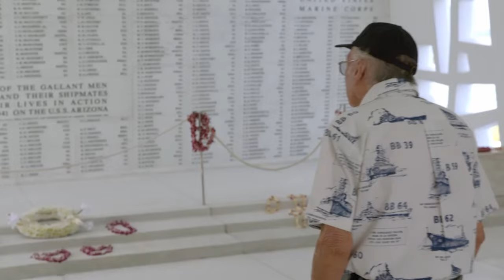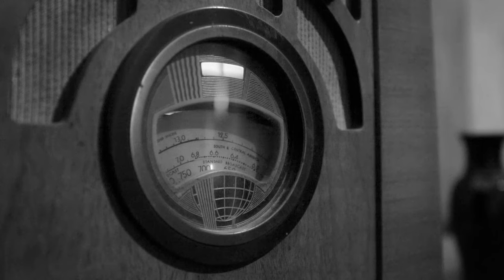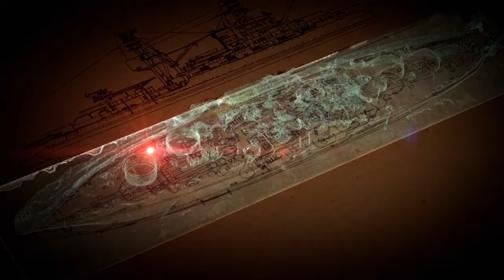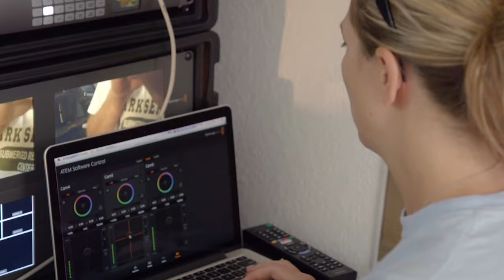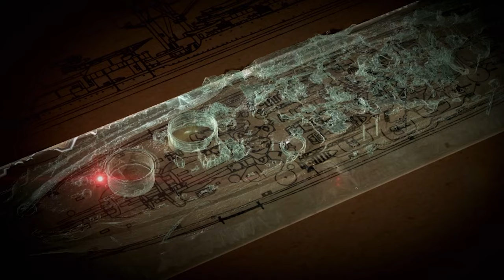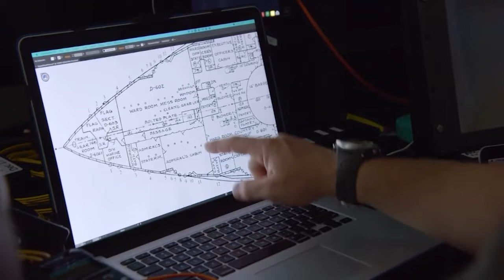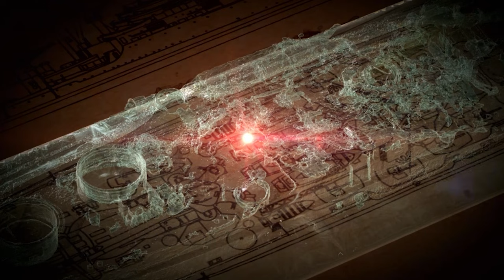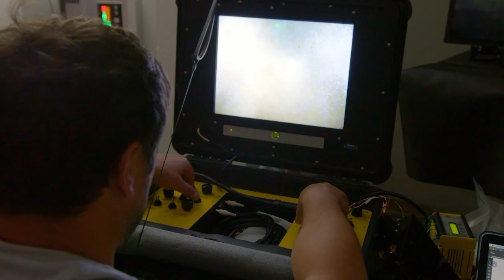Attack on the USS Arizona: The End of a Battleship | Ep. 2 | Documentary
In the second episode of our documentary series, "Attack on the USS Arizona" we continue the exploration of the USS Arizona's tragic story at Pearl Harbor.

This episode offers an in-depth look at the aftermath of the attack and the ship's enduring impact. We accompany a team of elite underwater explorers as they venture into the Arizona's sunken remains, navigating through the twisted metal and silent corridors of the once-mighty battleship. The explorers uncover long-hidden artifacts and explore undisturbed areas of the ship, providing a unique perspective on the events of December 7, 1941. The episode also features the emotional journey of a survivor returning to his former ship, his reflections adding a deeply personal dimension to the historical narrative. Through cutting-edge technology and expert analysis, we gain new insights into the final moments of the Arizona, offering a detailed and respectful examination of this pivotal moment in history. Join us as we delve into the depths of the USS Arizona, uncovering the stories hidden beneath the waves.

Documentary: Pearl Harbor – Into the Arizona

Interesting links and sources:
U.S. National Park Service's page on visiting the USS Arizona Memorial